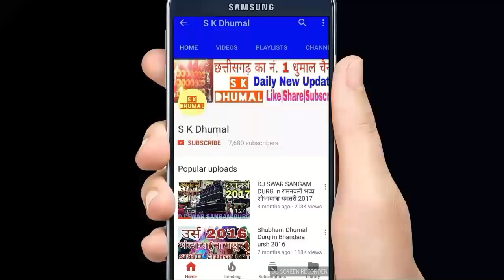गणेश झाँकी 2017 By SHUBHAM DHUMAL PARTY DURG 2017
GANESH JHAKI 2017

इस वीडियो में शुभम धुमाल दुर्ग के द्वारा शानदार प्रदर्शन किया गया है।

FULL HD VIDEO | AWESOME SOUND QUALITY

👌छत्तीसगढ़ का नं. 1 धुमाल चैनल👌